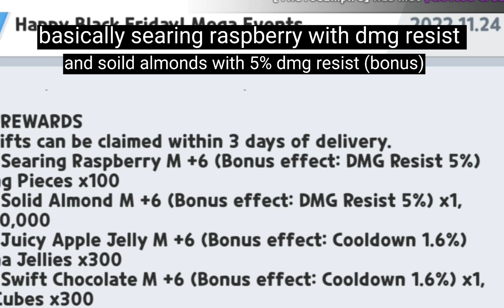devsisters are giving out these free rewards! here is how you can get them in cookie run kingdom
yay motivation to upload cookie run video!!